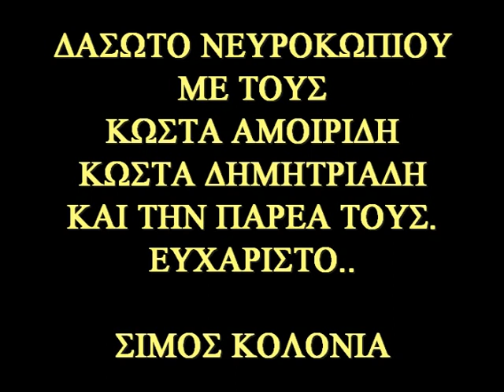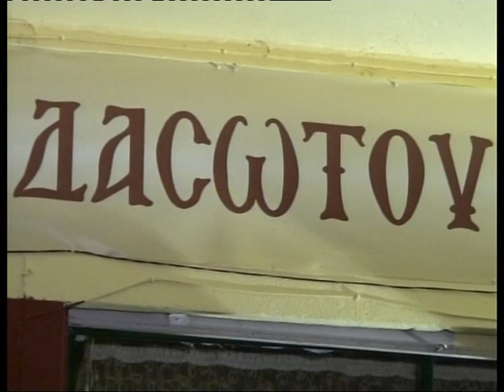1 DASOTO NEUROKOPI 8. 2010 SIMOS KOLONIA.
VIDEO 1 to 2 video erxetai !